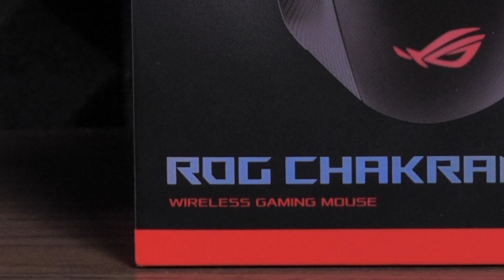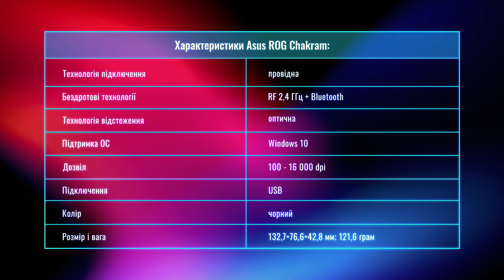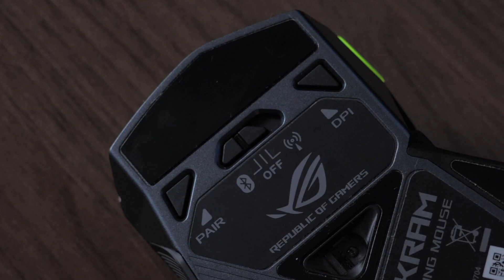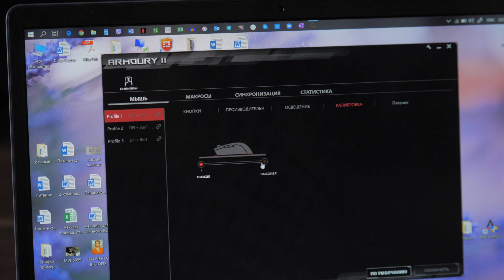ASUS ROG Chakram – багатофункціональна геймерська мишка з джойстиком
ASUS ROG Chakram - ігрова мишка преміум класу, обладнана не тільки стандартним набором функцій, але і вбудованим джойстиком. ASUS Chakram має власне ПО. В утиліті можна виставити рівень DPI, перевірку швидкості мишки, відкалібрувати датчики, змінювати фірмове підсвічування.